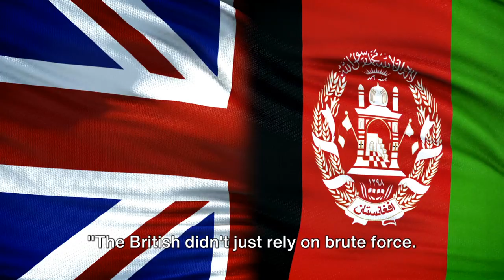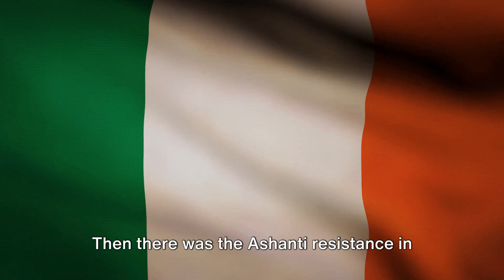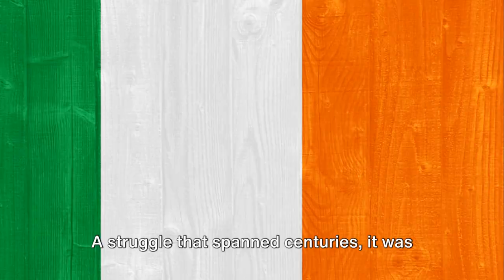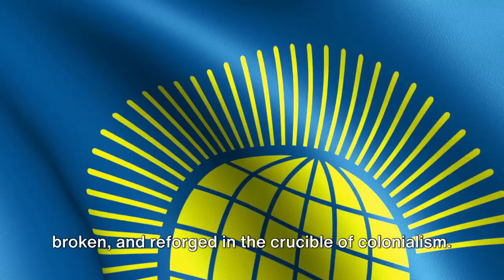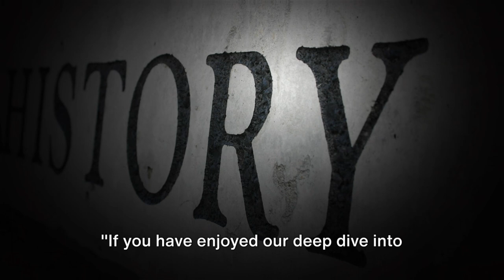British Empire Secrets The Untold Story of Power and Conquest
This riveting documentary-style video unveils the lesser-known narratives and hidden truths behind the British Empire, one of the most powerful entities in world history. From the high seas to the distant colonies, we explore the intricate web of power, politics, and plunder that fueled an empire on which the sun never set.

In this detailed exploration, we journey through time to uncover the strategies and secrets that propelled the British Empire to unparalleled heights. Discover the covert operations, secret alliances, and the relentless pursuit of wealth and dominance that characterized centuries of British expansion. We delve into the heart of resistance movements, revealing the stories of those who stood against the empire, challenging its might with bravery and resilience.

What You Will Discover:

Hidden Histories: Learn about the espionage tactics, privateering missions, and secret negotiations that shaped the fate of nations.
Global Impact: Understand how British colonization has left a lasting imprint on the cultures, languages, and legal systems of its former colonies.

Economic Powerhouses: Uncover the economic strategies and the exploitation of resources that generated immense wealth for the empire.
Voices of Resistance: Hear the untold stories of local heroes and anti-colonial movements that dared to defy the empire.

Cultural Consequences: Explore the complex legacy of the British Empire, from the spread of cricket and tea to the contentious debates over repatriation of cultural artifacts.

Modern Reflections: Engage with expert analysis and historical perspectives on how the empire's legacy continues to affect global relations and politics today.

Why Watch?

Engaging Storytelling: Our video combines stunning visuals, compelling narratives, and expert insights to bring history to life.
Educational Value: Perfect for history buffs, students, and anyone curious about the world, this video offers a deep dive into crucial aspects of global history often overlooked in textbooks.

Interactive Discussion: Join a community of like-minded individuals passionate about history. Share your thoughts, insights, and questions in the comments section below.

Call to Action:
If you're fascinated by the untold stories and hidden aspects of history, "British Empire Secrets: The Untold Story of Power and Conquest" is a must-watch. Your engagement helps us bring more captivating content to you.

Join us on this historical journey, as we peel back the layers of the past to reveal the secrets of the British Empire. Watch now and be part of the conversation that challenges and enriches our understanding of history.

Follow us on [Your Channel Name] for more insightful and engaging content on the mysteries of history. Share your thoughts and let us know what historical mysteries you'd like us to uncover next!

Embark on this fascinating journey through history with us. "British Empire Secrets: The Untold Story of Power and Conquest" awaits you.